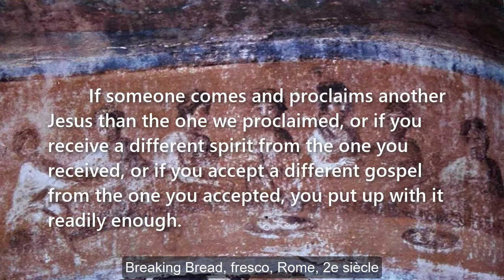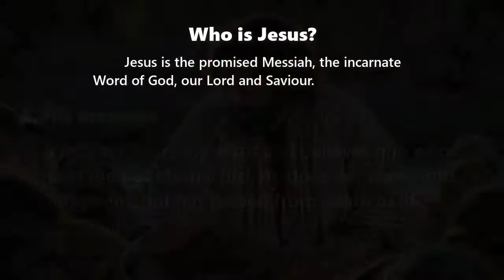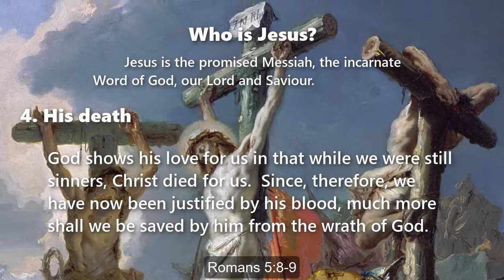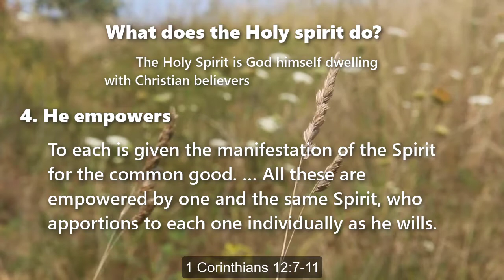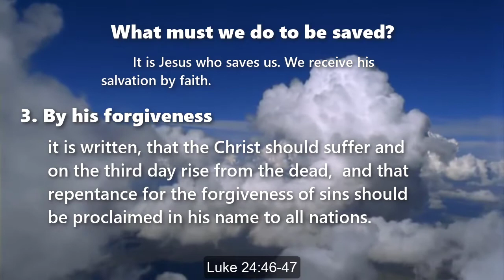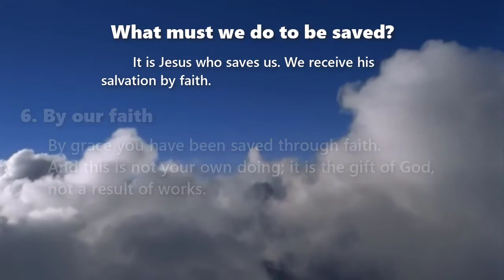Is There Another Jesus? The Real Jesus, Spirit and Gospel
Is There Another Jesus?
The Real Jesus, Spirit and Gospel
A teaching of Dr Galen Currah
on 2 Corinthians 11:4
wordwatchers.currah.us

The network of house churches that the Apostle Paul planted at Corinth, Greece, was so gullible about spiritual matters, that he chided them:

If someone comes and proclaims another Jesus than the one we proclaimed, or if you receive a different spirit from the one you received, or if you accept a different gospel from the one you accepted, you put up with it readily enough. 2 Corinthians 11:4

To this day, many Christian believers are easily deceived about these three questions:

What does the Holy Spirit do?
What must we do to be saved?

Jesus is the promised Messiah, the incarnate Word of God, our Lord and Saviour.

1. His conception. Luke 1:34-35

2. His miracles. Acts 10:38

3. His message. John 5:24

4. His death. Romans 5:8-9

5. His resurrection. Romans 10:9

6. His reign. 1 Corinthians 15:25-27

7. His return. 1 Thessalonians 1:9-10

The Holy Spirit is God himself dwelling with Christian believers

1. He indwells. Romans 8:9

2. He fills. Ephesians 5:18

3. He assures. Romans 8:15-16

4. He empowers. 1 Corinthians 12:7-11

5. He transforms.Galatians 5:22-23

6. He guides. Romans 8:13-14

7. He intercedes. Romans 8:26

It is Jesus who saves us. We receive his salvation by faith.

1. By his death. Romans 5:9

2. By his resurrection. Romans 4:24-25

3. By his forgiveness. Luke 24:46-47

4. By his life. Hebrews 7:25

5. By his Spirit

The Spirit of life has set you free in Christ Jesus from the law of sin and death. Romans 8:2

6. By our faith. Ephesians 2:8-9

7. Not by our effort. Galatians 2:16

All false religions and all human philosophies teach another Jesus, offer a different spirit, or demand human effort to be saved.

Hold tightly to the true Jesus, live by the true Spirit, and believe the true gospel. Then you will be saved.